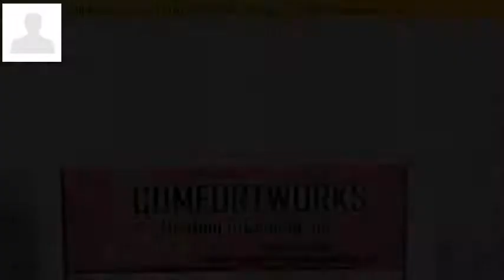315 Louvaine Drive, Tonawanda, NY 14223 - MLS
Property Description
Exceptional all brick two story home in demand location. Updates and features include: gourmet eat in kitchen with pantry, formal dining room and living room with hardwood floors. Newer fireplace gas insert for convenience. Two bedrooms on main floor. Very spacious master on second floor with walk-in closet and full bath. Furnace/AC 2015, roof 2009. large welcoming front porch and back deck with step down patio. Fully fenced in yard. Impeccably maintained, easy to show.